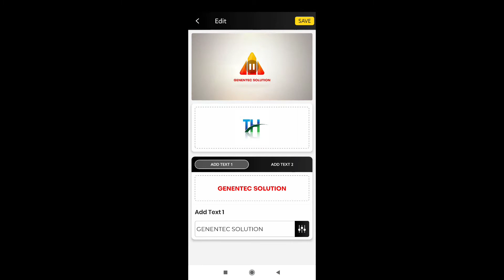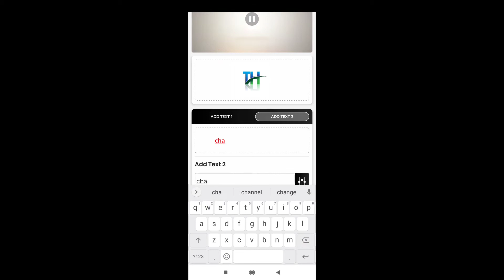Intro Maker Mod Apk No Watermark | No Ads | 1080 full hd export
Features
✓ No Watermark
✓ 1080 Full Hd Export
✓ No Ads
✓ Free For Lifetim
✓ Unlimited Export
✓ 2021 Updated